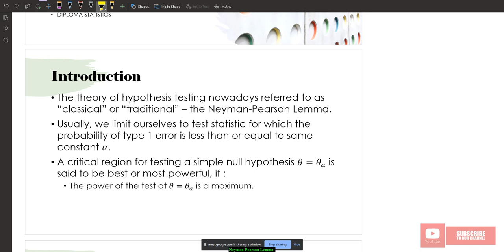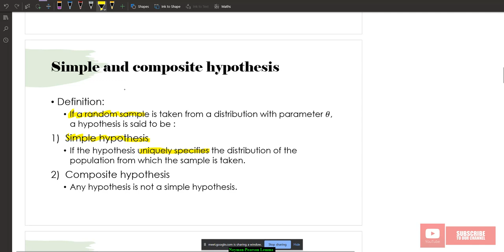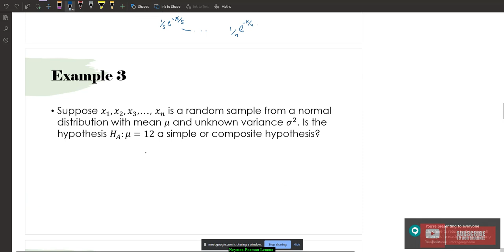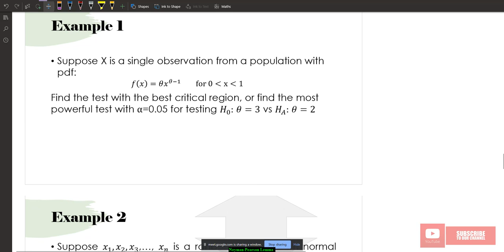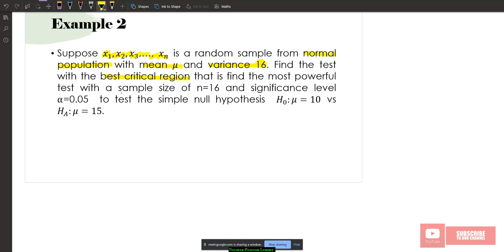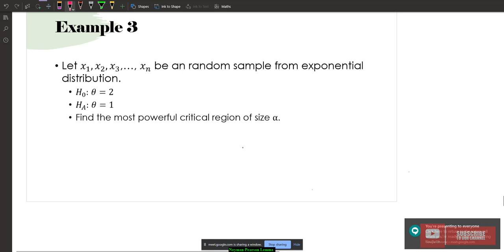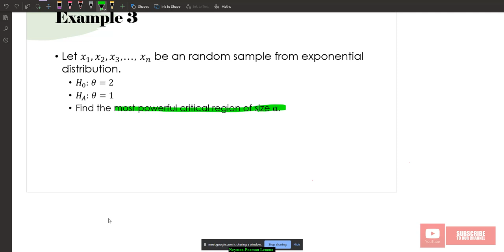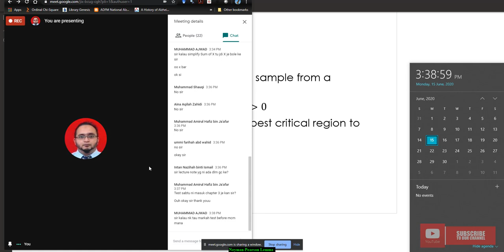Chapter 3 Neyman Pearson Lemma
Salam,
In this lecture video i am explaining on Neyman-Pearson Lemma to find the most powerful critical region for simple hypothesis.

Thanks,
MNA

Jasa Tidak Binasa